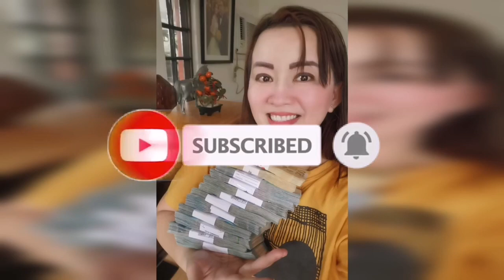GOODBYE PAGHIHIRAP, GOODBYE PROBLEMA AT GOODBYE TOXIC ILAGAY ITO SA NEGOSYO AT BAHAY-APPLE PAGUIO7